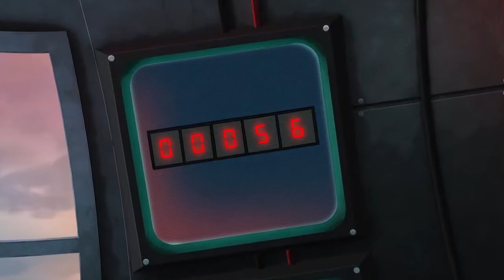Avengers assemble season 4 ep 4 part 6 (Sleeper Awake)